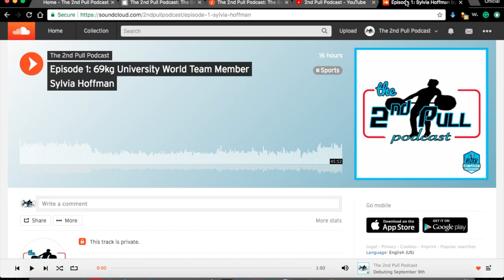2nd Pull Podcast | Episode 2: Better Late Than Never with Youth World Team Member Cole Bramble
Welcome to another episode of the 2nd Pull Podcast, yes we are a little late but we are back none the less. This weeks episode we break down all the news in the sport of Olympic Weightlifting, then we get into our interview with Youth World Team Member Cole Bramble!

Follow Cole Bramble

Instagram.com/ColeBramble

Follow Jonathan Rizk

Facebook.com/officialrizk

Twitter.com/officialrizk

Instagram.com/officialrizk

Follow 2nd Pull

Facebook.com/2ndpullpodcast

Twitter.com/2ndpullpodcast

Instagram.com/2ndpullpodcast